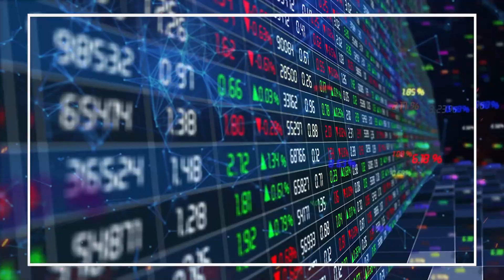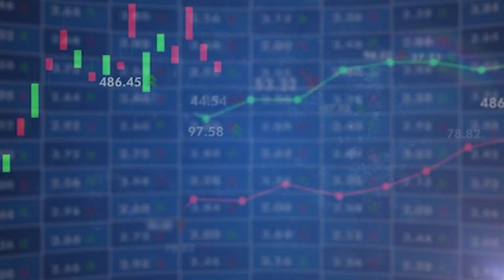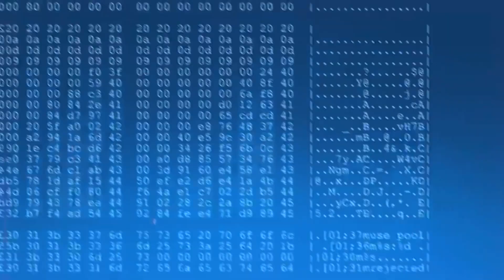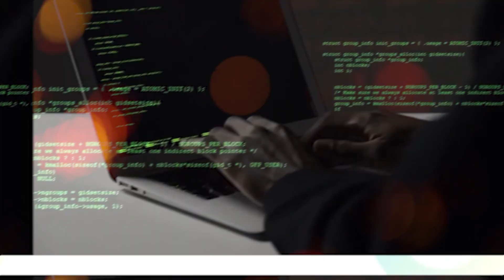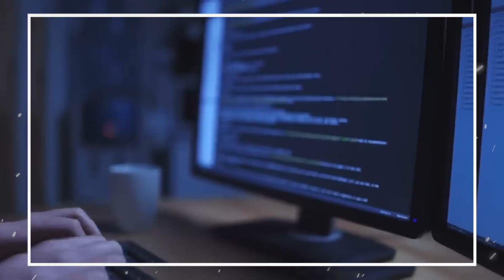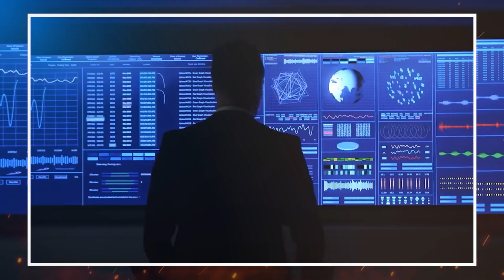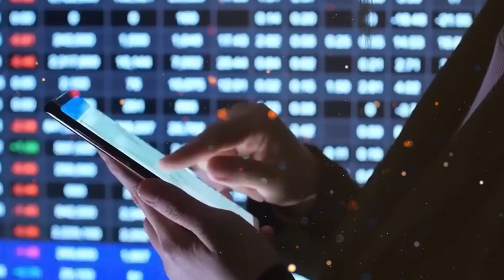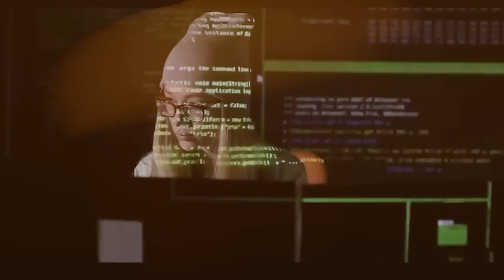Unbelievable! IMF Study Reveals 40% of Jobs to be Impacted by AI | Latest AI News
A recent IMF study reveals that 40% of jobs will be impacted by AI. This may sound like truly unbelievable news, so make sure to stay up-to-date on the latest AI news and how it could change the job market in the near future. Don't miss out on this crucial information!

The information in this video is based on an IMF report